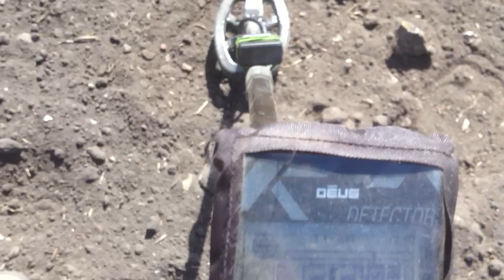Deus 3.2 test little eliptical coil part 2